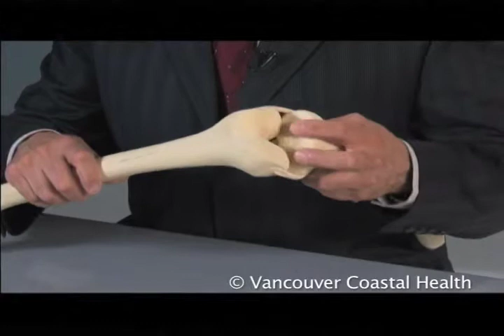Farsi - Knee Replacement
Demonstrates the correct way to sit after hip or knee replacement surgery.